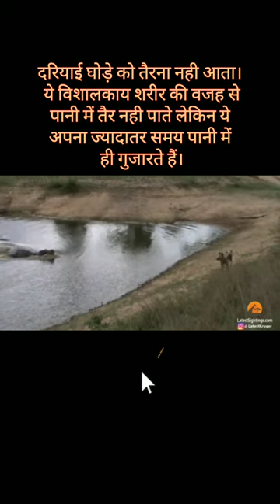Hippopotamus 🦛: दरियाई घोड़ा 🦛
🌹 Special thanks to Wikipedia for content & Images

 Video owner: - Latest Sightings Youtube channel